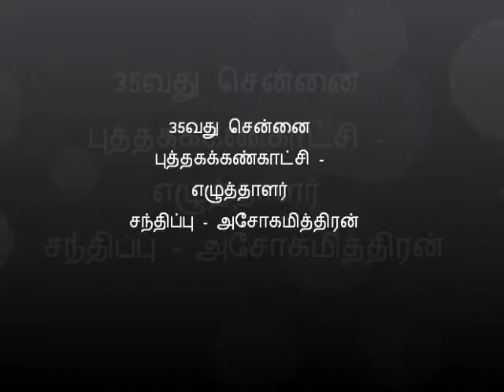எழுத்தாளர் சந்திப்பு - அசோகமித்திரன்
35வது சென்னை புத்தகக்கண்காட்சி -

video by: Ahil (அகில்)

தமிழ்ஆதர்ஸ்.கொம்